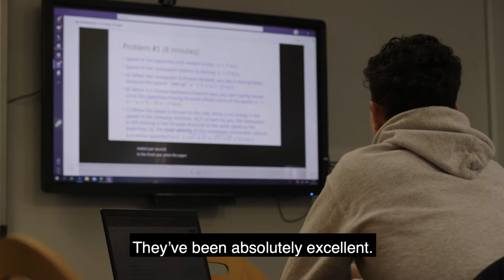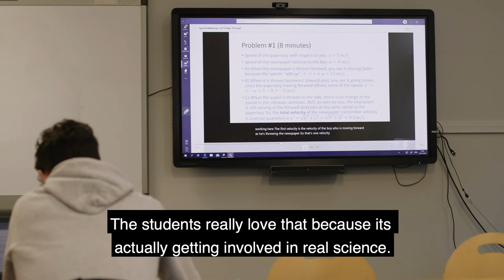Accelerated Learning Programme in action – Llanidloes High School